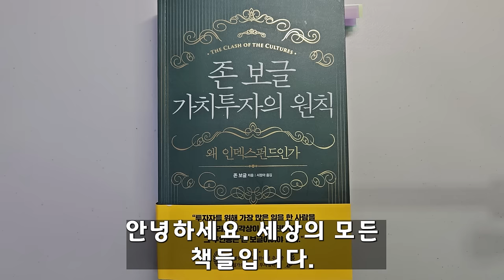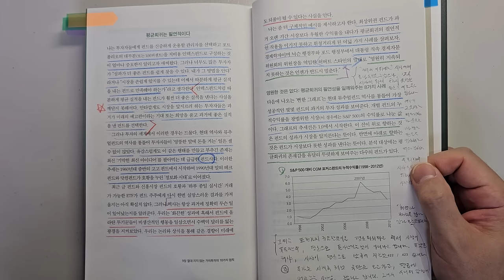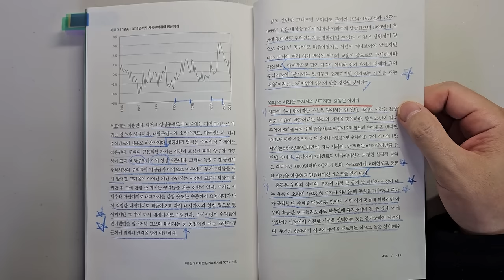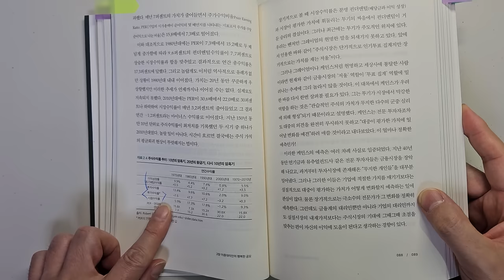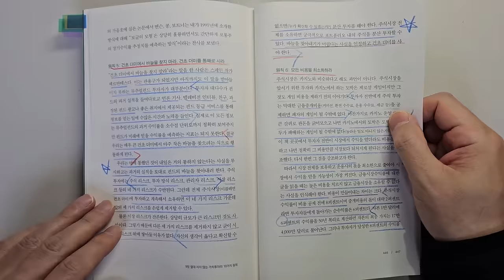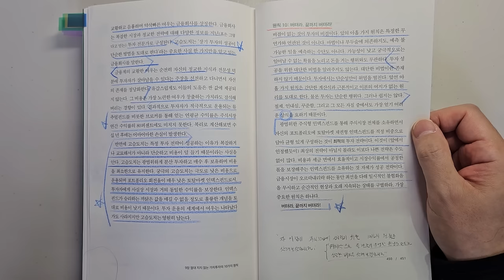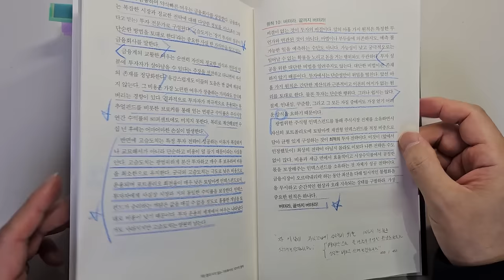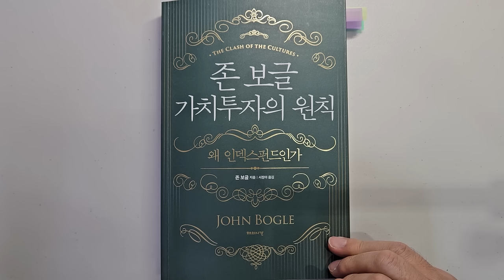워렌 버핏에 필적하는 존 보글 투자대가가 말하는 주식투자 성공을 위해 가장 중요한 10가지요소 주식|투자|재테크|주식 강의 공부 책 추천 @세상의 모든 책들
주식투자 성공을 위해 가장 중요한 10가지요소 '존 보글 가치투자의 원칙'|지은이 존 보글 |출판사 해의 시간

안녕하세요
이번 시간에는 '존 보글 가치투자의 원칙'을 리뷰하였습니다.

존 보글은 인덱스 펀드의 창시자로 유명합니다. 워렌 버핏도 존 보글은 '월가의 성인'으로 진정으로 투자자를 위해 가장 많은 일을 한 사람이라고 하였습니다.

1 성공적인 투자를 위한 10가지 원칙

바랍니다.

감사합니다.